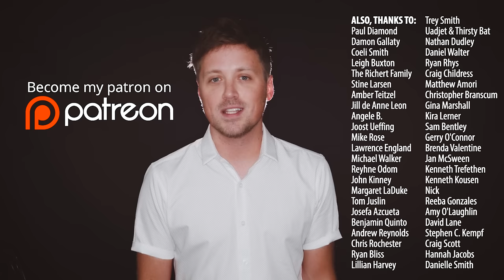MAJOR TO MINOR: What Does "I Will Always Love You" Sound Like in a Minor Key? |Whitney Houston Cover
As part of my series of taking major key songs and performing them in a minor key, here is my version of "I Will Always Love You," by Dolly Parton (& famously covered by Whitney Houston). Also, it's always fun to do a male cover of female songs. This one ended up kind of sounding like a Bond song...